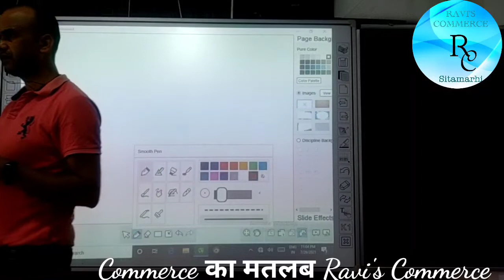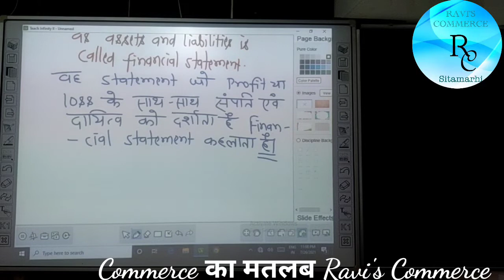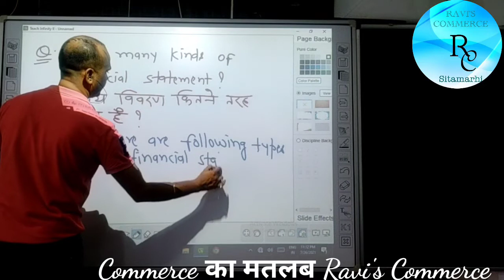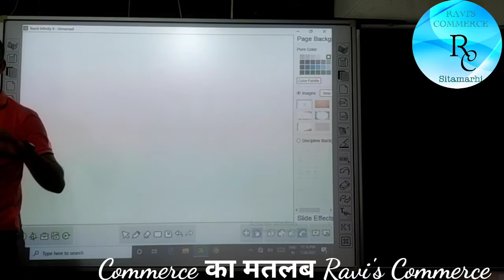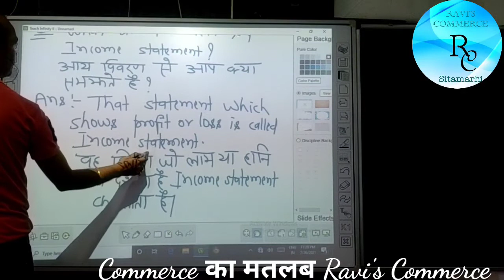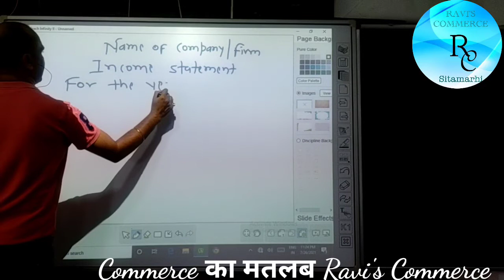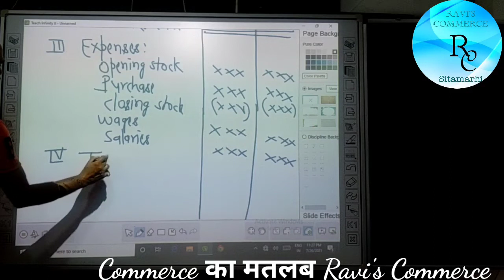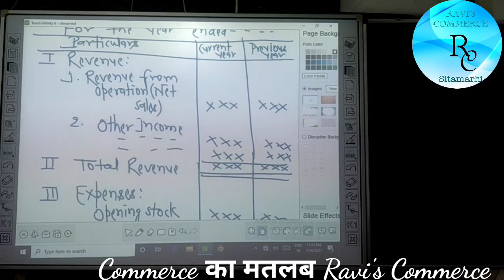B.com_Part_1_1st_Class_2021